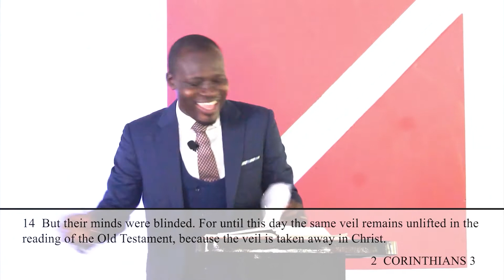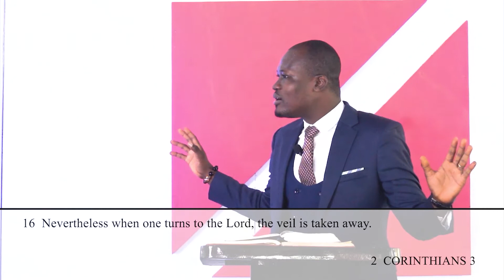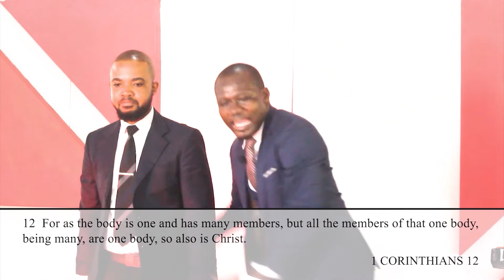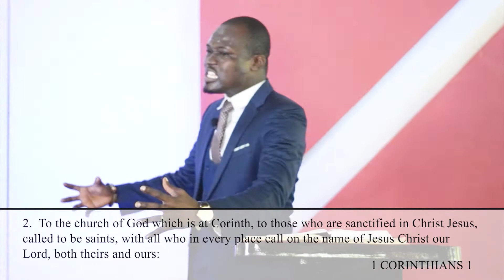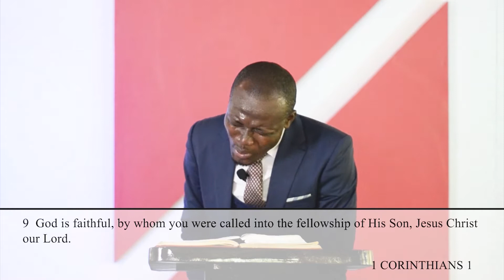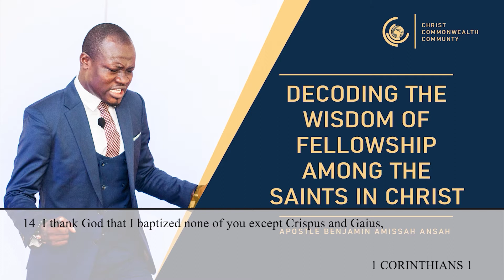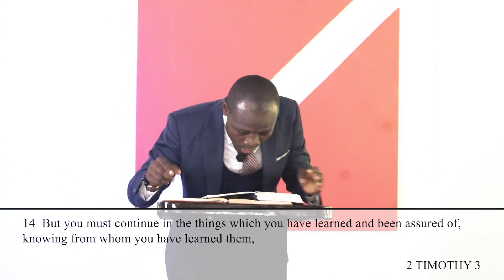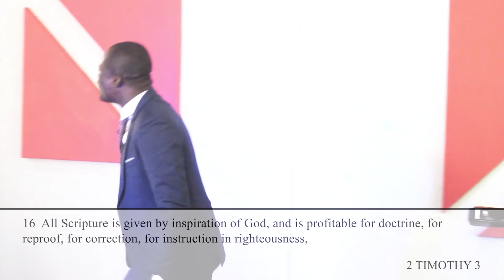Decoding The Wisdom Of Fellowship Among The Saints In Christ - By Apostle Bennie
This message will ensure you walk in the full liberty of the Christ life.